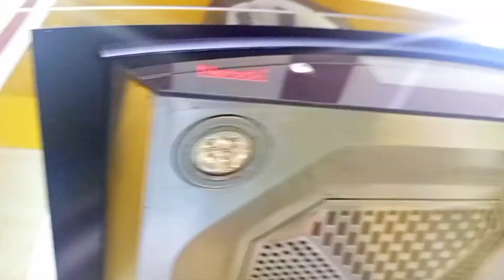How to clean Cooking Range with Home Made Cleaner || Clean Stove Easily 💯